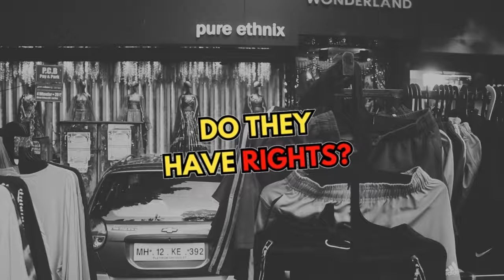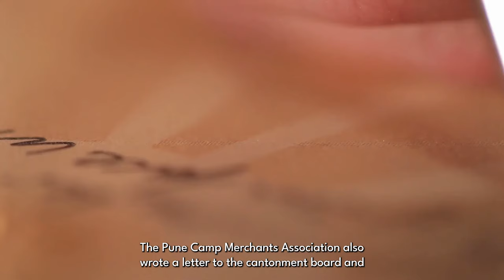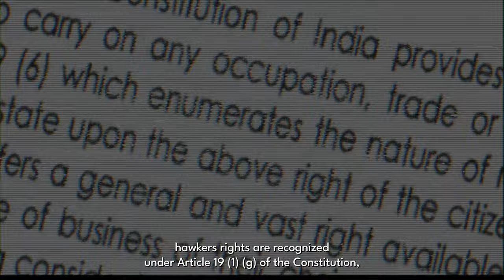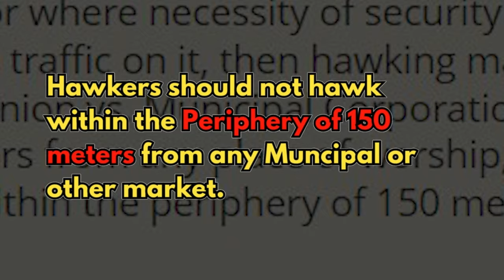MG Road's Market Mayhem: Tightrope Walk Between Hawkers, Shopkeepers, and PCB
Discover the challenges of shrinking pedestrian spaces on MG Road, navigating complexities such as hawkers' trading rights, pedestrian inconvenience, shopkeeper impact, safety, and parking issues. Hear from hawkers, shopkeepers, and the public on their concerns amidst unnecessary overcrowding.

This issue reflects the broader encroachment problems in Pune and PCMC markets, demanding a delicate balance between pedestrian rights, shopkeepers' concerns, and hawker livelihoods for a sustainable resolution.